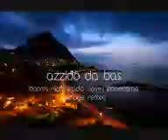Azzido da Bass Dooms Night radio slaves panorama garage remix